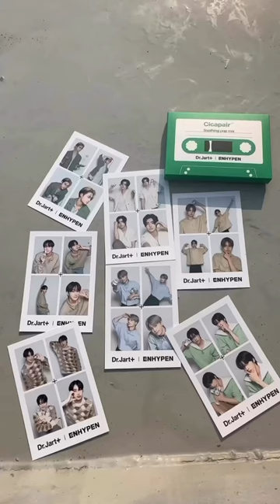[🎥DAZED.KR] Dr.Jart+ x Enhypen Polaroid Photos📸